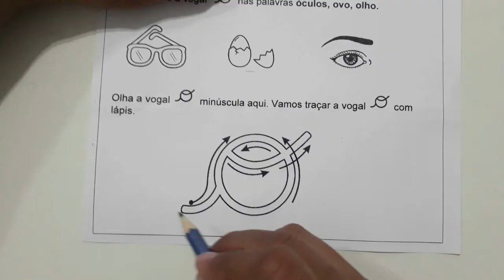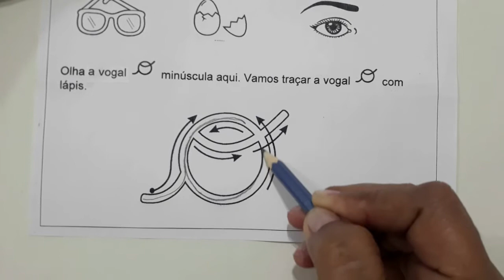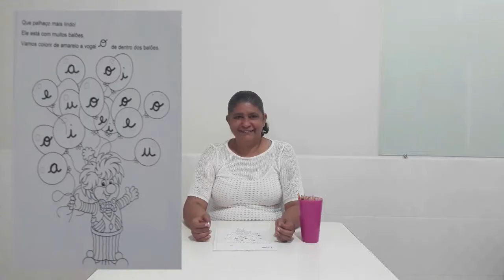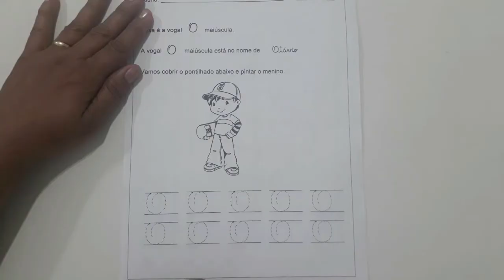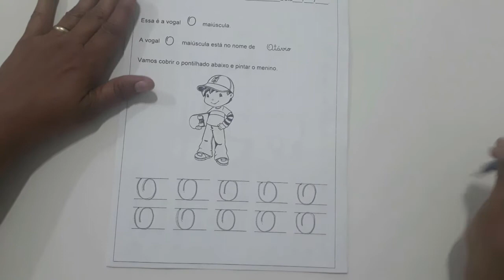Língua Portuguesa II